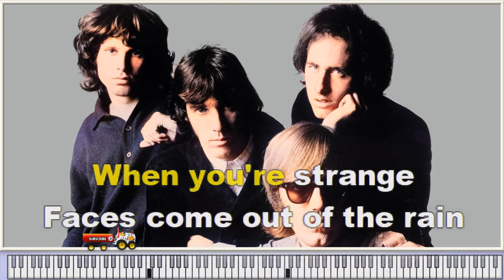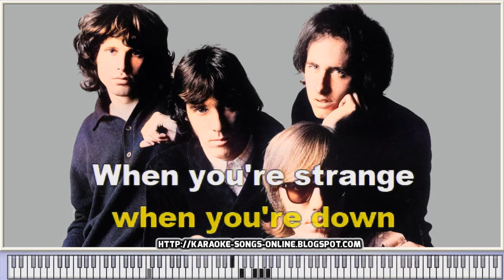Jim Morrison & The Doors - People are strange - Instrumental karaoke with virtual piano & lyrics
Jim Morrison & The Doors - People are strange - Karaoke Instrumental Version with virtual piano & lyrics - YOUTUBE  video
Free karaoke music online, lyrics on the screen & chords & without vocal .
Easy Karaoke Songs Anyone Can Sing, text to sing online.